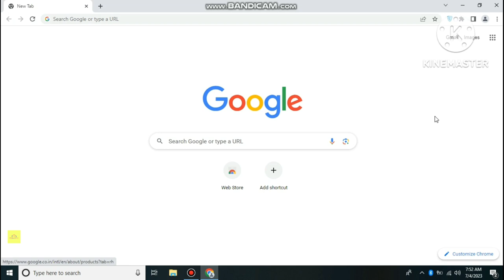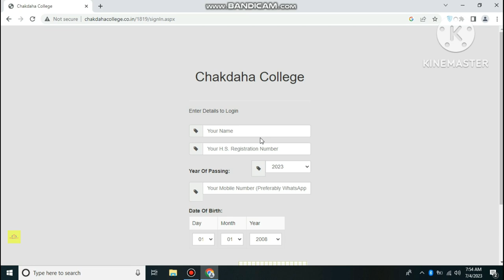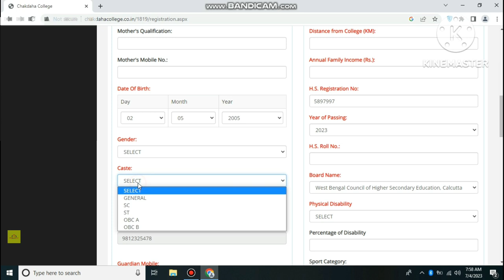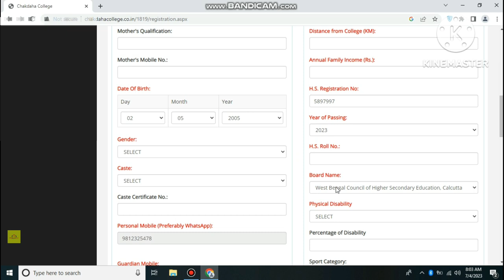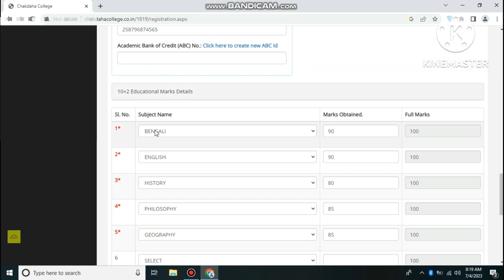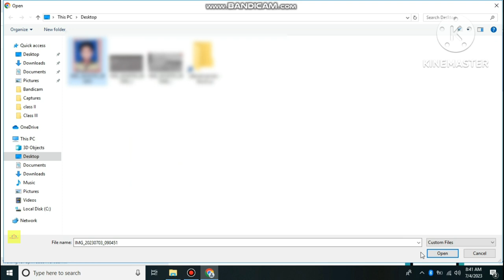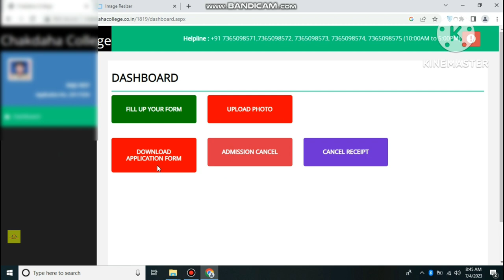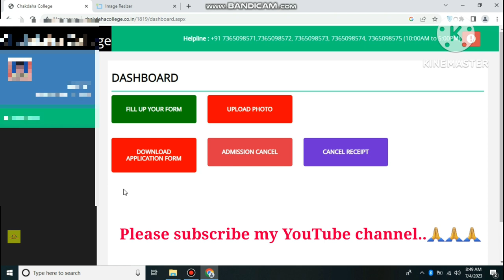How to fill up chakdaha college admission form 2023-2024,,চাকদা কলেজের online form fill up এর পদ্ধতি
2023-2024 session এর চাকদা কলেজের admission form fill up এর সম্পূর্ন পদ্ধতি step by step দেখানো হয়েছে এই video তে।

Chakdaha college form fill up
college form fill up
how to fill up college admission form